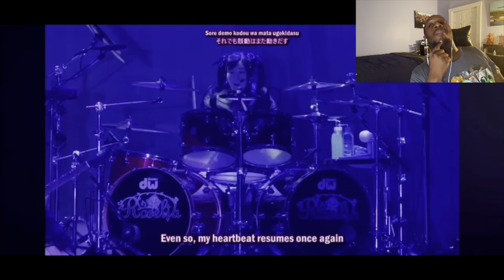THIS IS SO GOOD🎶ROSELIA - “Soul’s Refrain & Hacking To The Gate”2nd Live | Music Reaction🔥